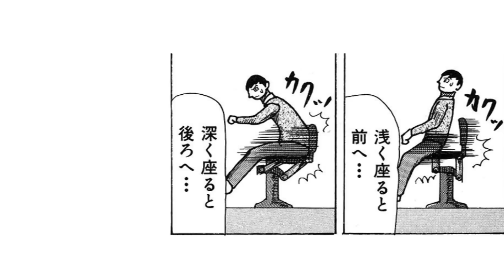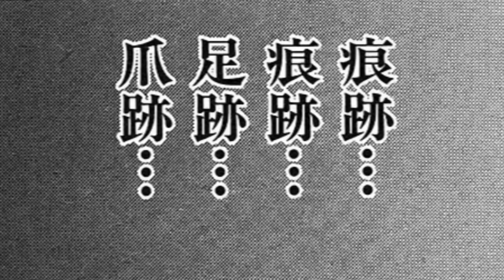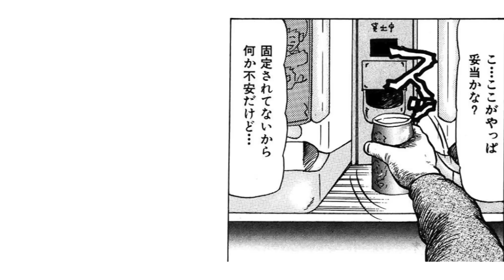漫画動画【これぞ異次元のパチスロ。パチスロを知らなくても笑える漢の生き様】パチスロ男爵一気見!!［モーションコミック］［パチスロ・スロット］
ニコニコ動画等でも大反響!! 唯一無二の世界観で話題のジェントルメン中村が贈る、カオスなパチスロ漫画がついに漫画動画に登場!!

◆声優
平原兵助●上野翔
荒沼巌●濱本大史
その他●木梨成之

ジェントルメン中村

ガイドワークスオンラインショップ